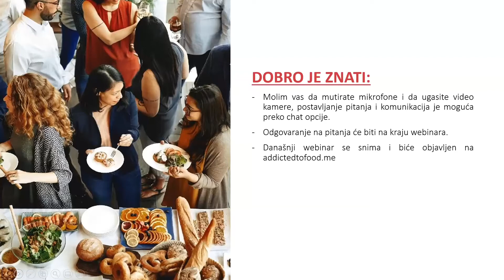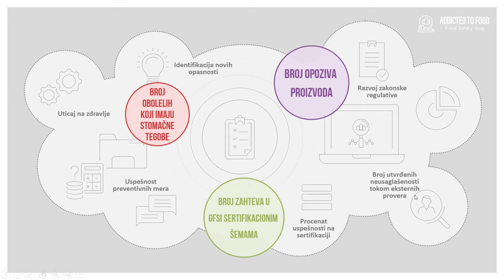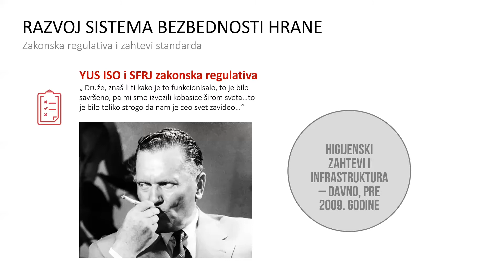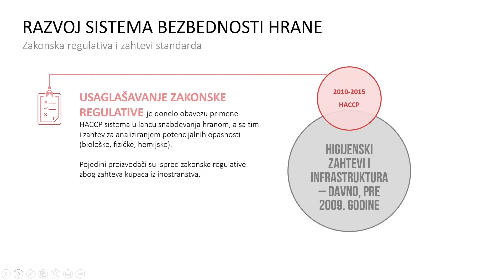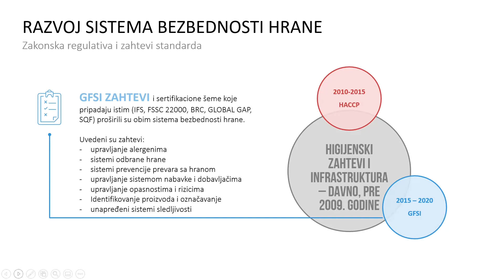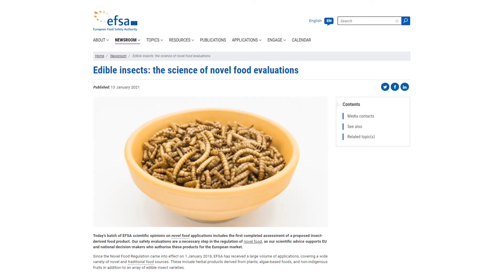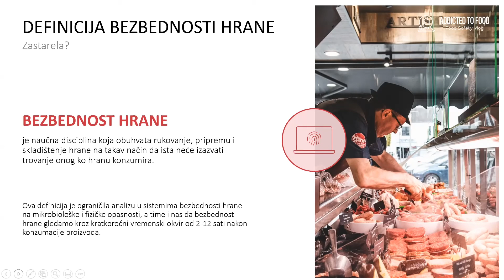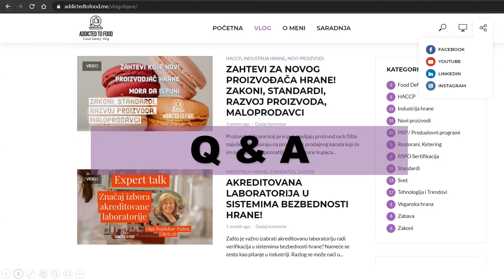KOLIKO JE BEZBEDNA HRANA KOJU JEDEMO? Webinar snimak 19.03.2021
U trenutku kada biramo proizvod sa police pitamo se da li je on kvalitetan, ali podrazumevamo da je bezbedan. Niko ne kupuje proizvod sa police sa ciljem da se otruje, zato o tome ni ne razmišljamo prilikom kupovine.
Prva stvar koja privuče pažnju prikiom kupovine proizvoda je njegov dizajn, a tek nakon uzimanja proizvoda u ruke, pojedini kupci koji imaju svest o tome, proveravaju rok trajanja i sastav koji je opisan na deklaraciji proizvoda. U pripremi webinara razmatrao sam na koji način da prikažem nivo bezbednosti hrane, pa sam istraživao nekoliko parametara : broj obolelih koji imaju stomačne tegobe, broj opoziva proizvoda ili broj zahteva u GFSI sertifikacionim šemama. Međutim, svi navedeni parametri imaju mnogo varijabli koje potiču iz okolnih dešavanja te je bilo jako teško dolučiti se za samo jedan parametar. Ipak, kroz webinar je jednim jednostavnim grafičkim prikazom predstavljen razvoj sistema bezbednosti hrane, a kroz svaki deo grafika opisani su zahtevi koji su pratili taj razvoj.
Na kraju webinarom je prikazano i kako će se sistemi bezbednosti hrane menjati kroz trenutne trendove - EFSA odobrila insekte kao hranu, studenti iz Izraela napravili med bez pčela, novi izvori proteina - kultivisano meso i dr. Zaključeno je da postojeća definicija sistema bezbednosti hrane nije kompletna i da se fokusira samo na kratkoročne efekte koje omogućava bezbedan proizvod. Revidirana definicija bi trebalo da se fokusira na dugoročne efekte bezbednosti proizvoda, pa će izazov za proizvođače biti da se u budućnosti više bave sa bolestima izazvanim hranom poput dijabetesa, gojaznosti, kancera...
Ozbiljan proizvođač je onaj koji preuzme odgovornost da kroz svoje proizvode zaštiti zdravlje konzumenta u dugoročnom smislu.To bi značilo reviziju analize opasnosti i fokus na potencijalne opasnosti iz hrane koje dokazano utiču na nastanak bolesti poput kancera.
Moviemaker - iMovie Apple
Photo maker - Adobe Spark Post
Music background -
1. Fresh Start by Joakim Karud